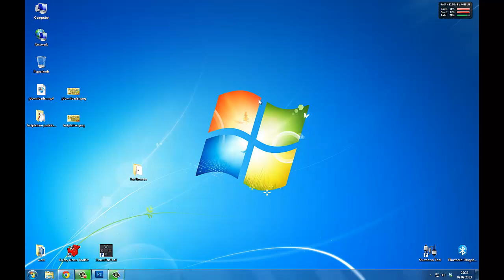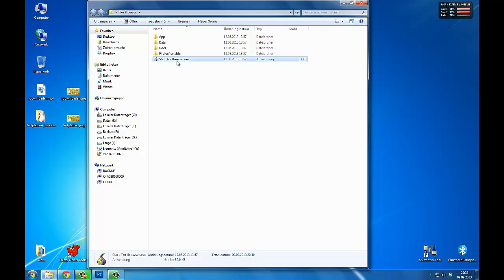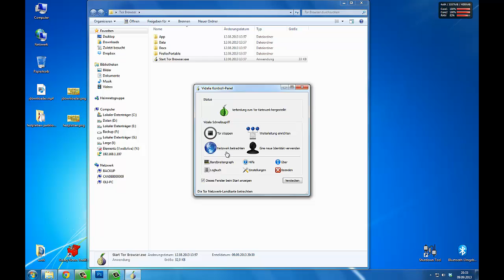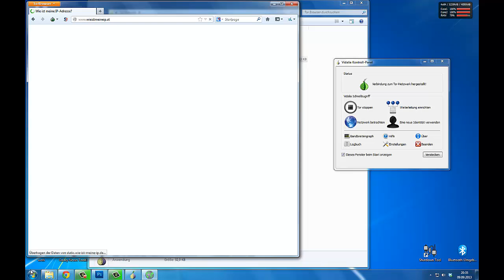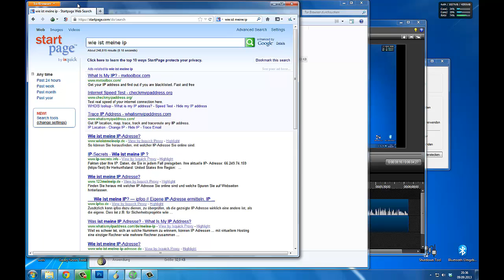Anonym im Internet surfen mit TOR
Mithilfe des TOR-Netzwerks sowie dem damit verbundenen angepassten Firefox Browsers kann man sich gezielt besser gegen die NSA-Spionage schützen. Ihr habt weitere Vorschläge? Nutzt bitte die Kommentarfunktion für die Einsendung weiterer guter Programme.